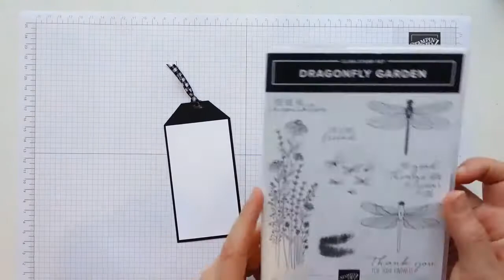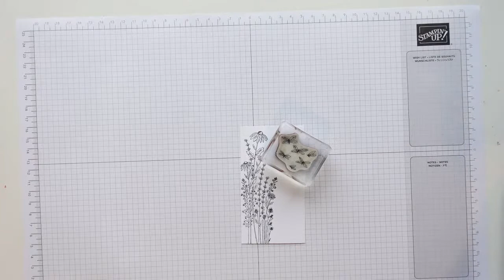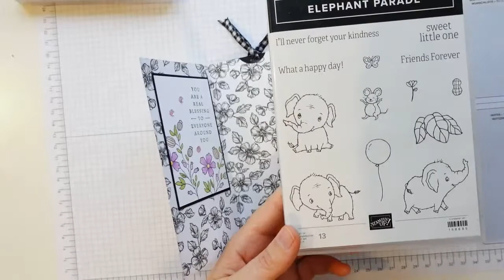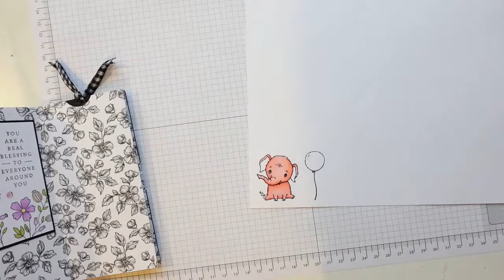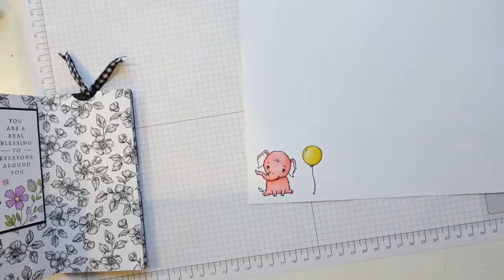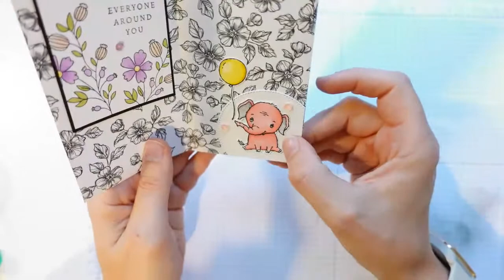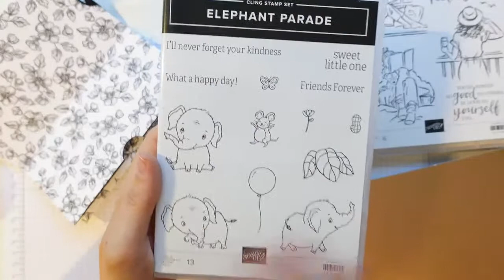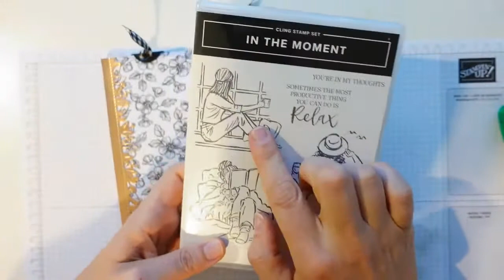Make a Mini-album part two!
Join me live as I continue working on decorating my mini album with all sorts of stamps and dies!